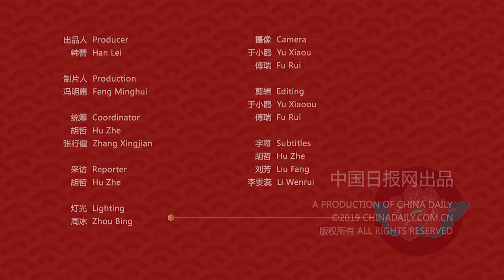"Visiting China Online"---Russian ambassador Chinese martial arts popular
As a Sinologist, Russian ambassador to China, Andrei Denisov, takes a special interest in Chinese traditional philosophy, history, and theater. Not only has his interest in Peking opera grown over the years, his love for Chinese cinema has also increased.

"When I was a young man, (Peking opera) seemed to me a little bit boring, not very dynamic," Denisov said. "But the older I get, the more I like Peking Opera. Now if I have a chance to see a performance, I try to sit in the front row, just to observe everything."

The ambassador emphasized the popularity of Chinese action movies, cuisine and martial arts with Russian youngsters. "There are some world tournaments and competitions where Russian sportsmen take first prizes, even ahead of Chinese professionals," said the ambassador.